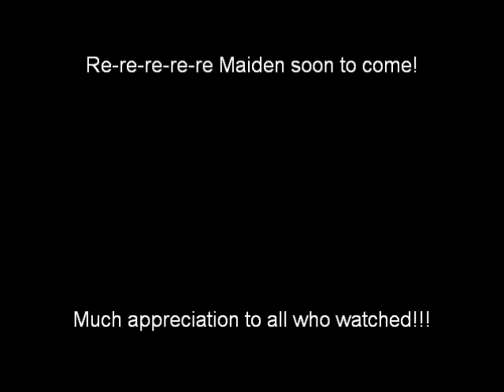RoyStar 5th Rebuild and Test Taxi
The 'ol work-horse took a header and broke the nose, batt tray, and firewall...so I decided that it was time to fix the battered wing tips, landing gear mount, and wheel pants too!  Maiden flight to come soon!!!   (I didn't want to chance it without first charging the batts, and makin sure the CG was correct)  Big-headed logger dude is stoked!!!